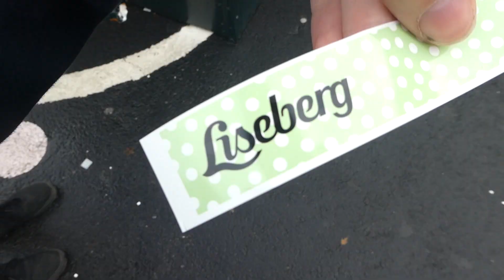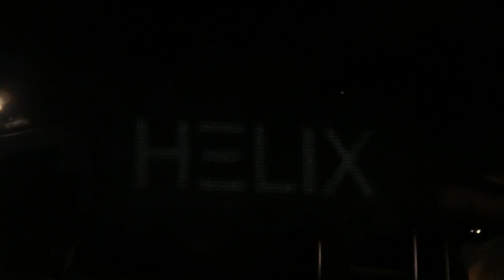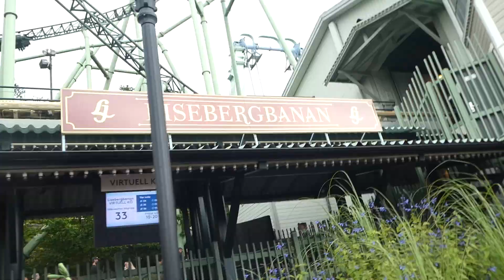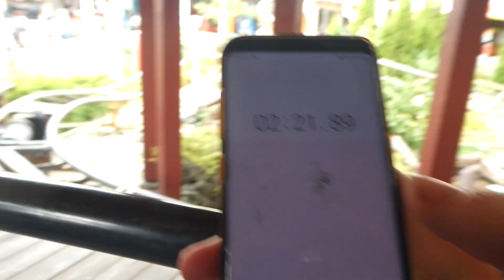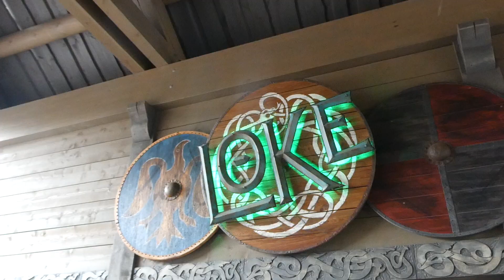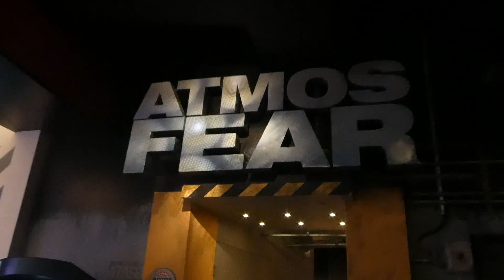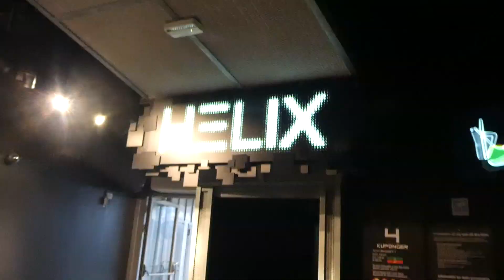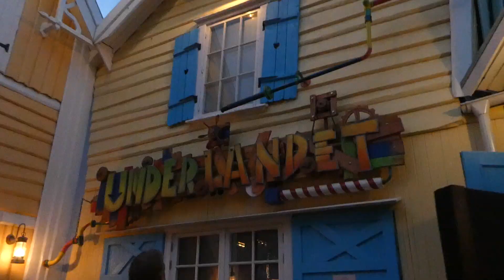WAT VIND IK VAN HELIX? | Liseberg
🎢 Welkom op UpsideDown, een nieuw pretpark kanaal in België!
⇢   Vandaag zijn we in Liseberg, een Zweeds park midden in Gothenburg!
⇢  Hierop kun je allerlei verschillende video's zien!  Er komen vlogs online, update video's en nog veel meer!
⇢ Wil je me contacteren stuur dan zeker op Discord of via instagram!

⇢ Ik ben Garcia, een jongen uit West-Vlaanderen die af en toe graag wel op een achtbaan zit, nouja heel vaak zelfs!
Ik heb op mijn ander kanaal Gracias al vlogs geupload maar wil al een lange tijd een pretpark gerelateerd kanaal, vandaar dat ik dit maak! Ik wil meer professionelere pretpark video's maken met soms wat informatie maar nog steeds humor erin.
StAY UPSIDE DOWN!